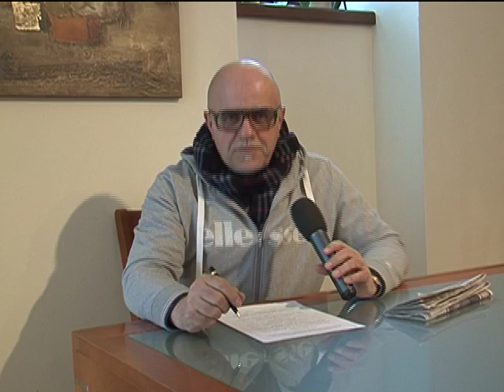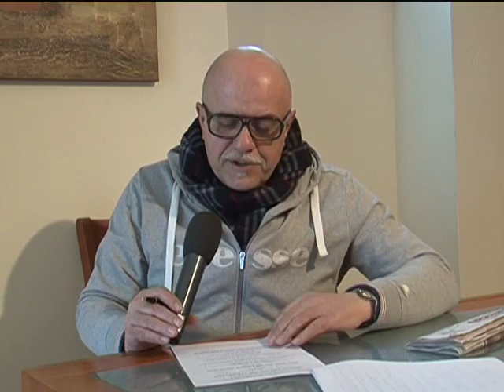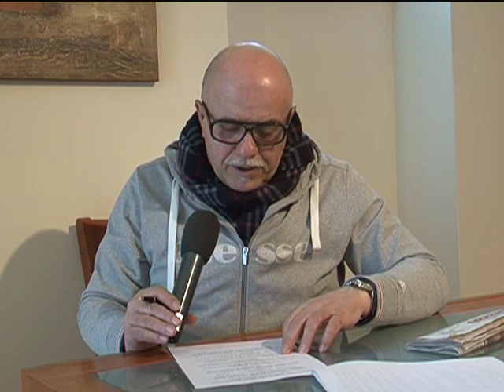messaggi della settimana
Tantissimi i messaggi che ci avete inviato questa settimana, grazie a tutti e buona domenica!